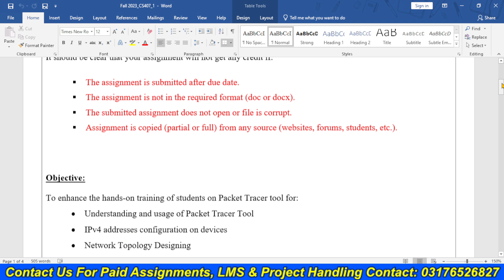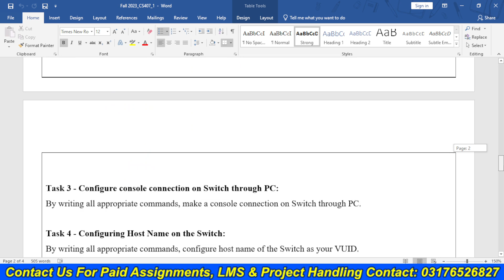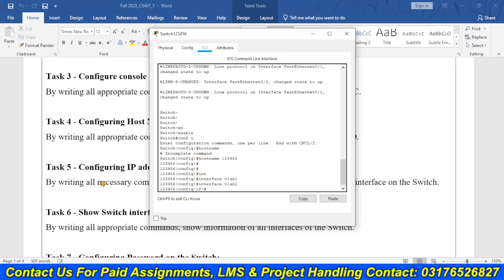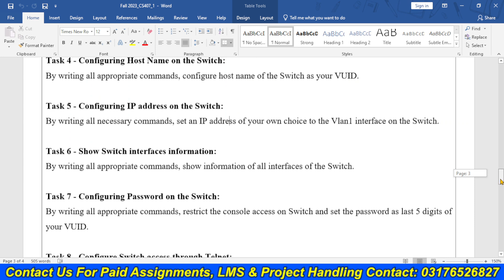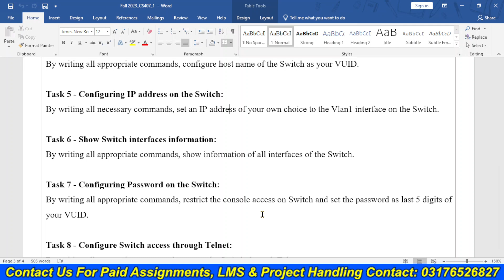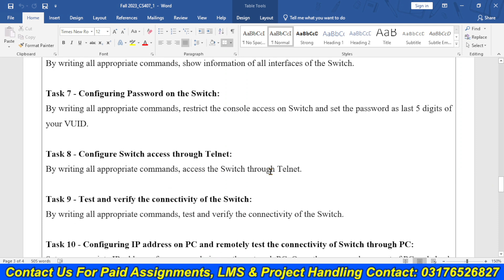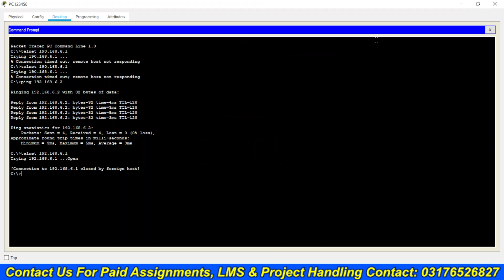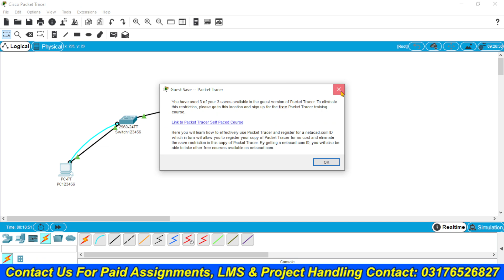CS407 Assignment 1 Solution 2023 | CS407 Assignment 1 100% Correct Solution BY VUBWN